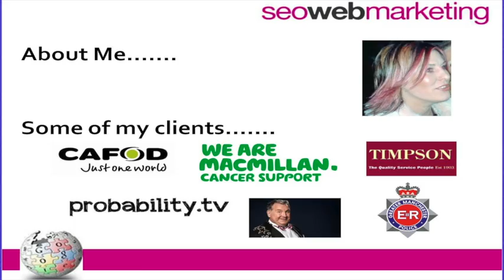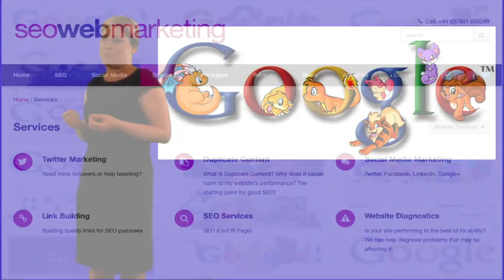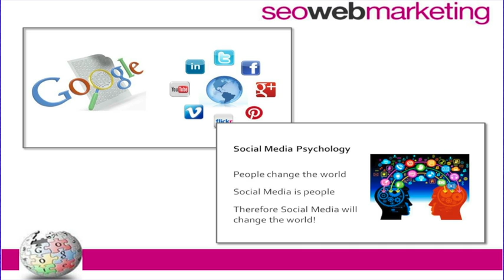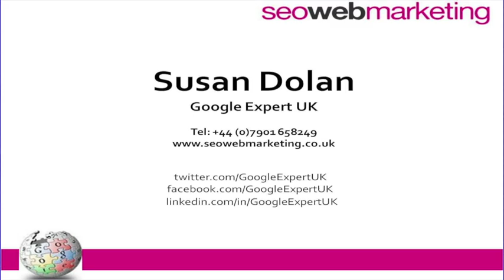Susan Dolan Cruise Lecturers Association